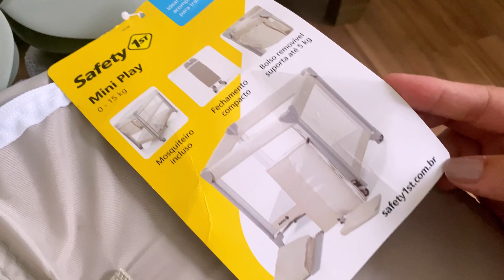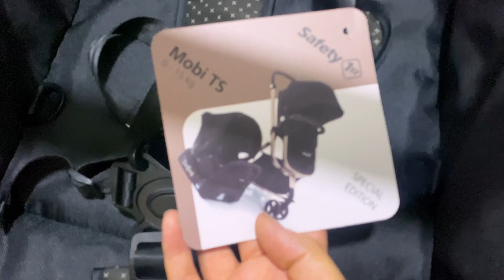MONTANDO OS BERÇOS PARA A CHEGADA DA NOSSA BELLA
♥️ME SIGA no Instagram :
(Juliane_lm)

‼️NOS ENVIE PRESENTINHOS PARA :
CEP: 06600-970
CAIXA POSTAL: 08
AC: Jandira